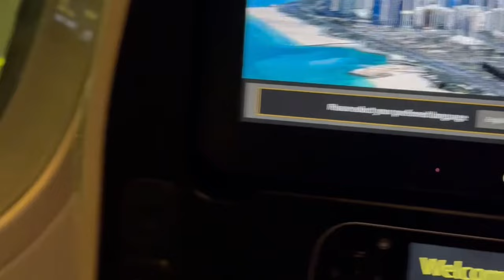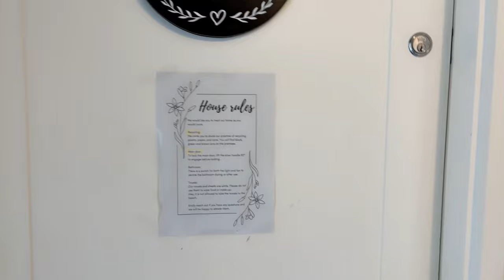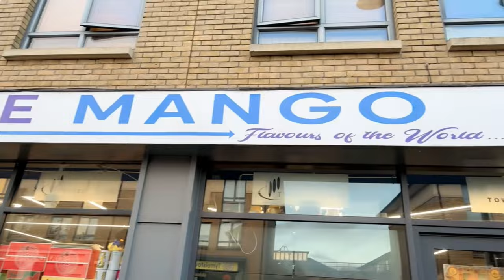ನನ್ನ ಮೊದಲ International Trip#kannada